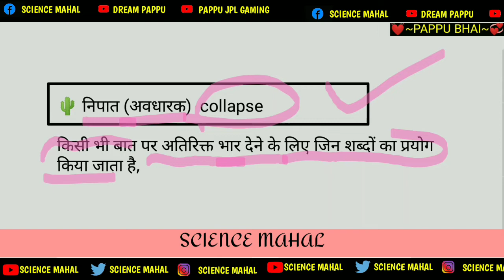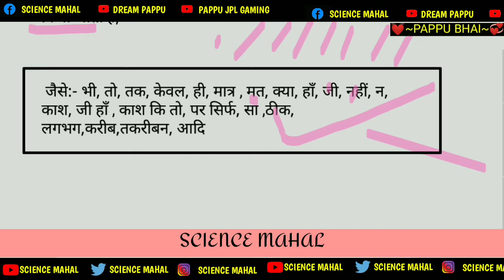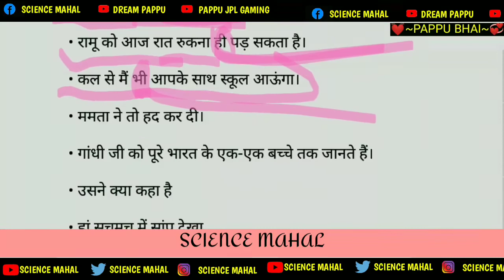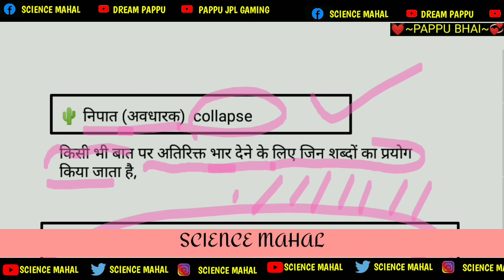निपात किसे कहते हैं,nipat kise kahate hain,nipat kise kahte hain,udhaharan sahit, pappu bhai, nippat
Add

Search keywords optimisation
Nipat kise kise kahate Hain
Nipat kya hota hai
Nipat kise kahte hain
Nipat kise kahte hain pappu bhai
Nipat ka matlab
Nipat ka udaharan
Nipat ka udaharan sahit paribhasha